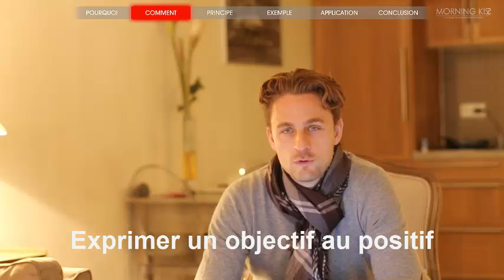Du mal à tenir vos résolutions? On en parle. | CONSEIL SEDUCTION